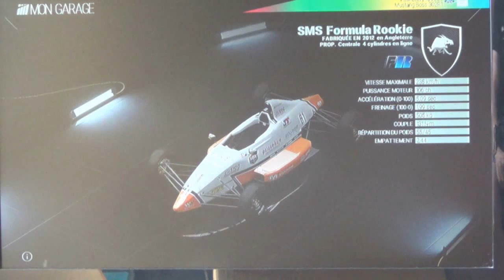Projects Car, Présentation du Autodromo Nationale Monza court.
Présentation du circuit de Monza court a bord de la formule SMS Formula Rookie le 5 Août 2015 a 12 heures.